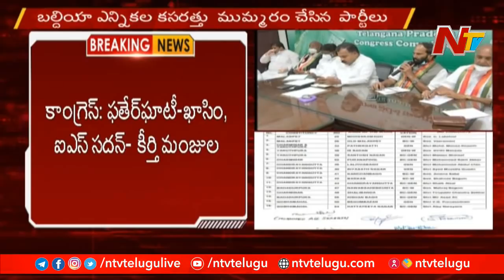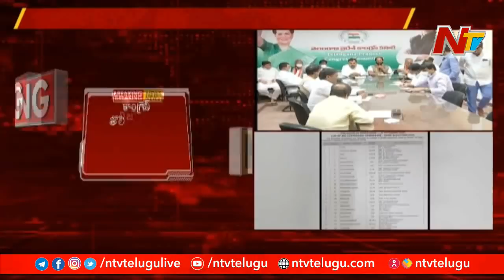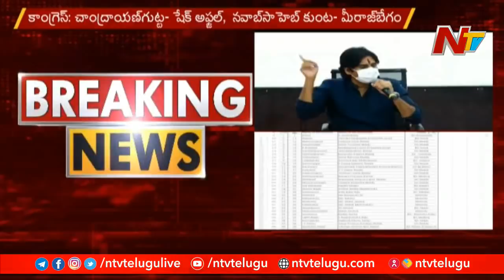GHMC Fight : Congress Released 2nd List of Greater Election Candidates | NTV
GHMC Fight : Congress Released 2nd List of GreaterElection Candidates | NTV